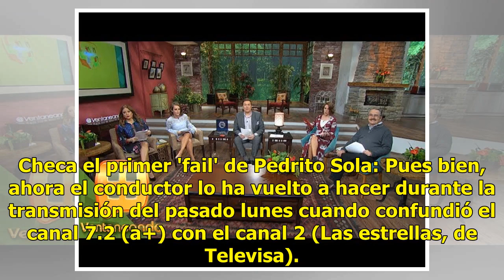Pedro Sola se vuelve a equivocar, confunde canal de TV Azteca con uno de Televisa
Hace más de una década Pedro Sola cometió el error de confundir una marca de mayonesa durante una mención comercial en el programa "Ventaneando", error por el que, dice, pagó 75 mil pesos, pero que a la larga le dio más fama. Checa el primer 'fail' de Pedrito Sola: Pues bien, ahora el conductor lo h...